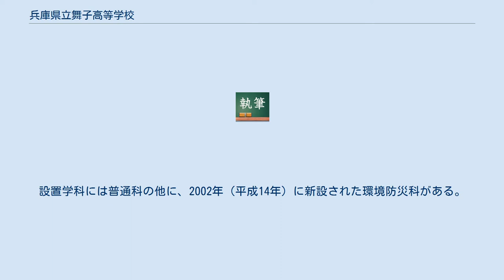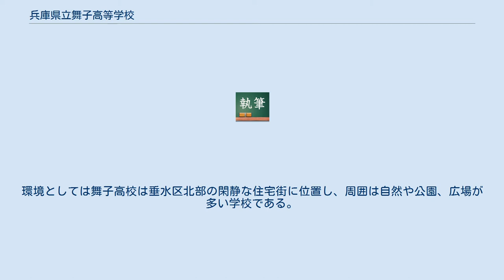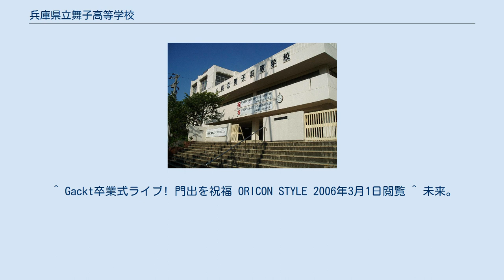兵庫県立舞子高等学校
兵庫県立舞子高等学校（ひょうごけんりつ まいここうとうがっこう）は、兵庫県神戸市垂水区学が丘にある全日制の県立高等学校である。
 近隣には、兵庫県立神戸商業高等学校や兵庫県立星陵高等学校がある（神戸第1学区）。
 歴史は2013年時点で40年と浅く、比較的新しい学校である。
設置学科には普通科の他に、2002年（平成14年）に新設された環境防災科がある。
環境防災科は、全国の高校で初めて設けられた防災学科である。
毎年6月に「舞子祭」と称する文化祭が行われる。
 また、阪神・淡路大震災の被害に遭った学校でもあり、避難場所となった教訓を生かして、災害時における非常用電源として太陽光発電システムをいち早く取り入れた。
 開校以来、自主性を重んじる校風である。
開校から十数年は学区内有数の進学校であったが、周辺の兵庫県立伊川谷北高等学校や兵庫県立神戸高塚高等学校の開校等で、新興住宅地である西区内や須磨区北部、垂水区北部の生徒が利便性の高いそれらの高校に流れるようになった。
環境としては舞子高校は垂水区北部の閑静な住宅街に位置し、周囲は自然や公園、広場が多い学校である。
 なお、停留所として「舞子高校前」があるが、位置は当校から新多聞団地を通り抜けた先になるため、上記停留所よりも遠い。
また、当校の前を通るバス路線もあるが、現在のところ当校の前に停留所はないため、「多聞東小学校前」が最寄りとなる。
※五十音順 ^ “全国唯一の防災学科、生徒も出動　宮城で学校再開貢献”. 産経新聞. (2011年4月6日). 2011年4月6日閲覧。
 ^ Gackt卒業式ライブ! 門出を祝福 ORICON STYLE 2006年3月1日閲覧 ^ 未来。
(ブロマガ第五十六号抜粋版)2014年3月15日